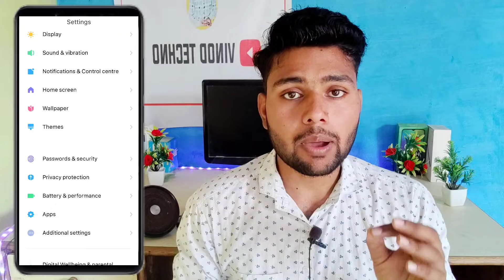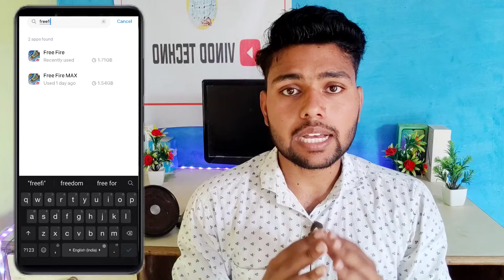Fix id login problem in freefire | Freefire logi problem | Fb login failed please try logging out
Fix id login problem in freefire | Freefire logi  problem |  Fb login failed please try logging out first

Covered Topics
free fire login failed problem
login problem free fire
free fire max login problem today
free fire login nahi ho raha hai
free fire login failed please try logging out first
free fire login problem solve trick
login failed please try logging out first free fire

Vinod techno